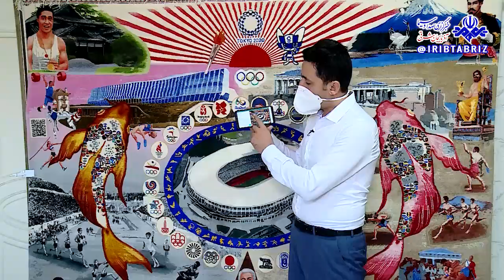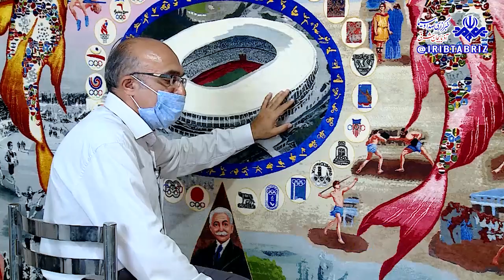تابلو فرش المپیک در تبریز بافته شد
برای نخستین بار در جهان تابلو فرش هوشمند المپیک توکیو در تبریز طراحی و بافته شد.